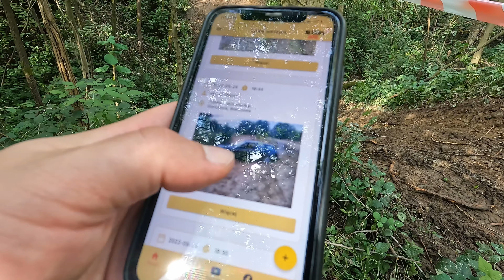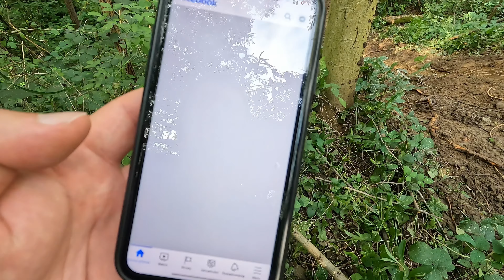Rozwalone dwa mosty w terenie to nie problem. Jeep XJ i WJ w akcji. Trasa nr 30. cz. 2/2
Oto druga część naszego wyjazdu w teren z Jeepami.

Korzystając z chwilowych roztopów pojechaliśmy przetestować nowe zmiany w zawieszeniu u Łukasza w Jeepie WJ. Wybraliśmy do tego okolice trasy nr 30, gdzie znajduje się kilka miejsc, które nie są przejezdne dla każdej terenówki. Tak na prawde to zapowiada się gruby offroad. Zobaczcie jakie tym razem problemy musielismy pokonać na trasie.

Podoba Ci się nasz kanał lub aplikacja? Wesprzyj nas, to dzięki Wam możemy się rozwijać:

Linki do naszej aplikacji Na Szlaku 4x4, która pomaga przy wklejkach, a teraz również pozwala znaleźć wyprawy i wydarzenia offroadowe w okolicy.